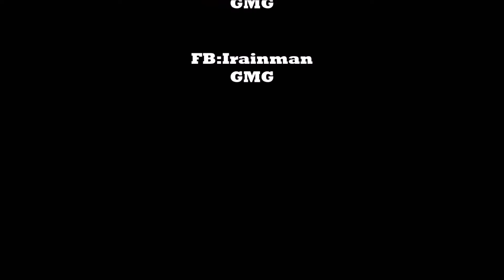Gears Of War 4 walkthrough part 7: Dead man walking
today guys we finely find our dad with In this new locust horde will he be Alive an undead?? stay tune to find out.

outro music produced by : Glory Music group